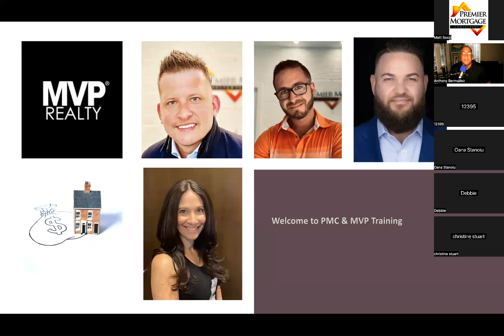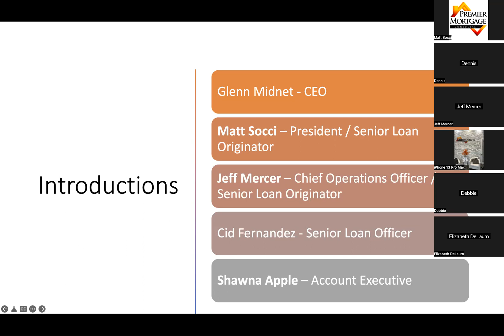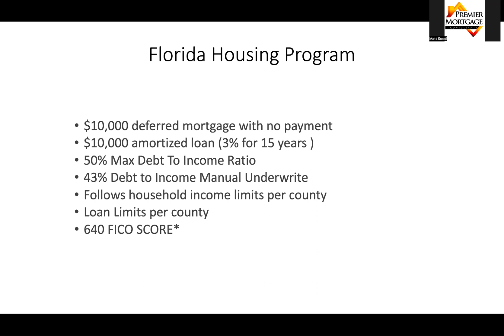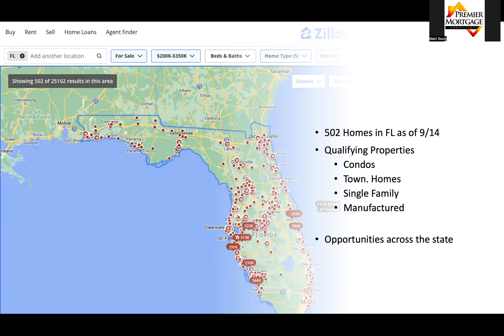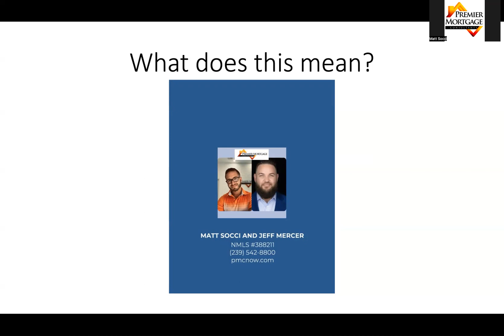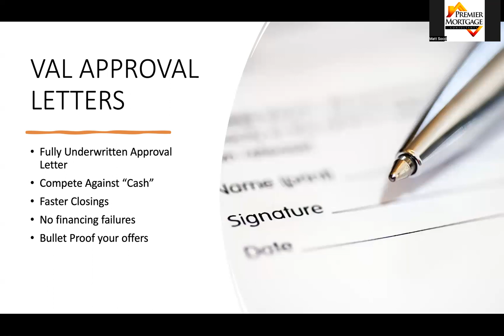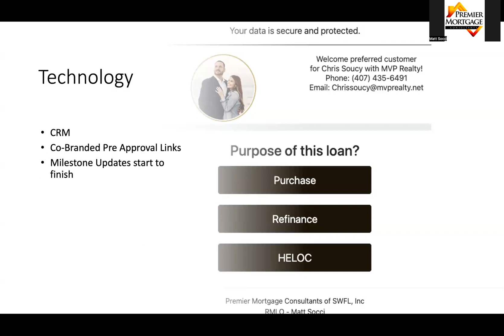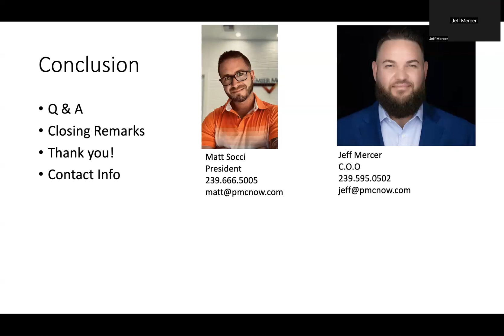MVP & PMC Lunch and Learn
Lunch and learn on great lending programs to help buyers get into homes. Presented by Matt Socci President, Jeff Mercer - Chief Operations Officer, Cid Fernandez - Senior Loan Officer and Shawna Apple Senior Account Executive. Watch the replay!!!